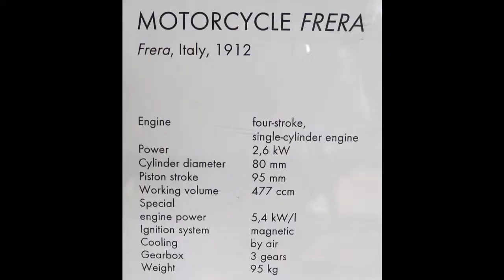FRERA Motorcycle Italy 1912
Frera is a historic brand of motorcycles. Until late 1920s Frera was one of the leading Italian motor brands. The former Frera factories in via Zara in Tradate Italy were built in 1905 by Corrado Frera to host his company by the same name, founded in Milan in 1897.